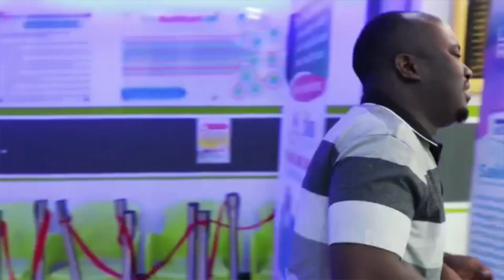UGENI MZITO wa MAKAMU wa KWANZA MWANAMKE wa RAIS wa MAREKANI KAMALA HARRIS KUTUA TANZANIA...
MACHI 29, 2023 Makamu wa Rais wa Marekani, Kamala Harris anatarajiwa kuwasili nchini Tanzania...